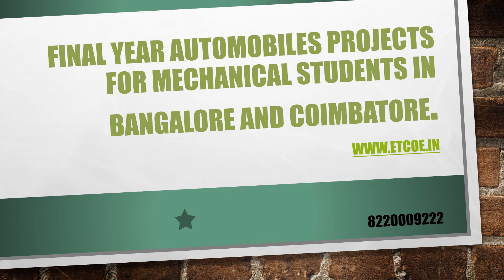Final Year Automobiles projects for Mechanical Students inbangalore and coimbatore-etcoe.in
Final Year Automobiles projects for Mechanical Students in bangalore and coimbatore-etcoe.in